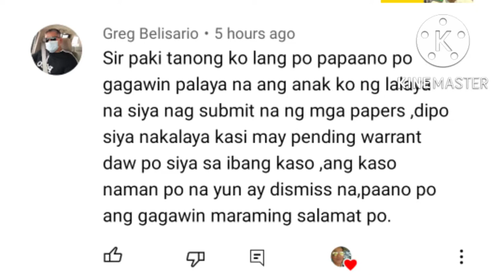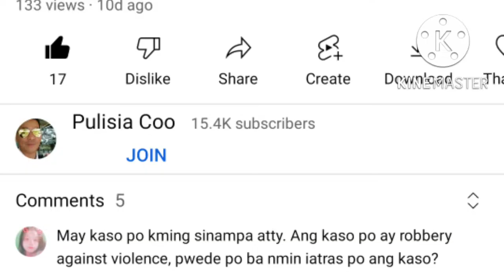DISMISSED ANG KASO PERO MAYRON PA WARRANT